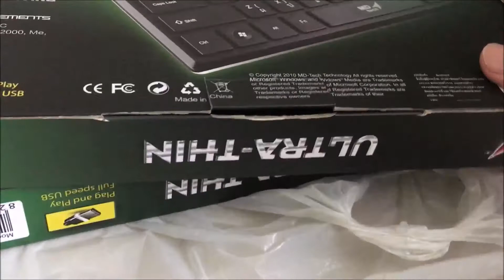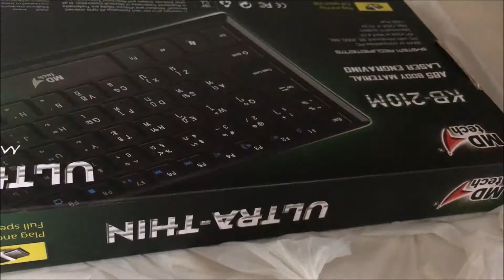【タイ語キーボード】USBコードタイプ、プラトゥナーム市場購入品、タイ文字の勉強、220バーツの格安品【タイ語】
プラトナーム市場でタイ語のキーボードを買いました。

一つ220バーツで買いました。

もう少し安く購入できたかも知れません。

他の電脳モールでの単価は220バーツ以上だった気もします。

古いタイプのキーボードだと思いますが、タイ文字を打つ際に必要なので買いました。

タイ文字のシールなども売られているので、シールで対応できる場合はシールも良いと思います。

ただ、私もシールを買いましたが、とくに活用していません。

タイ語キーボードは人によっては、タイのお土産としても喜ばれるかも知れません。